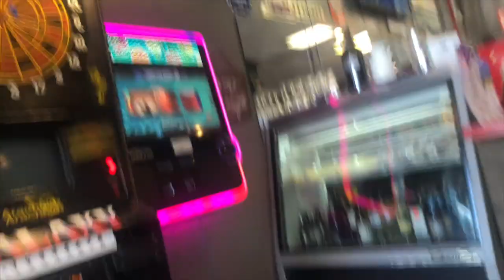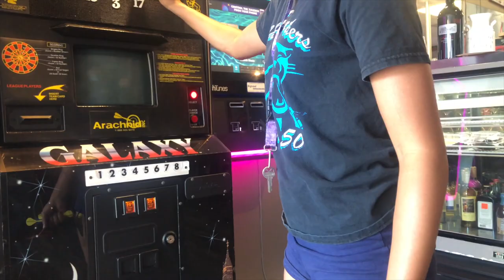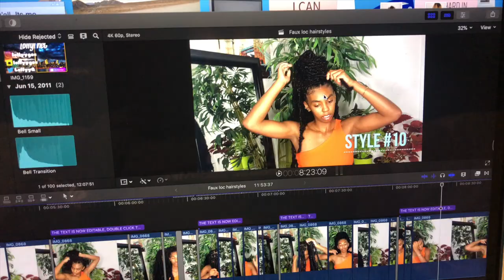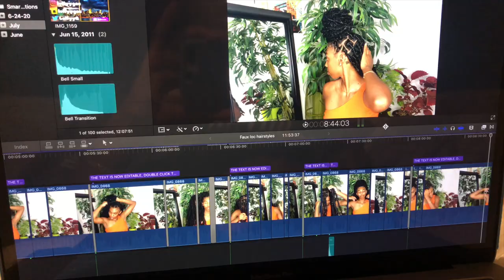Day in my life| A DOGG😱, Photoshoot, Car ride, Trip on the Golf Cart😝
Welcome Back LollyGang🤟🏽
I hope you all enjoyed this video as much as I did making it 🖤.

Instagram: lollyygee (follow my new IG @thelollyg)